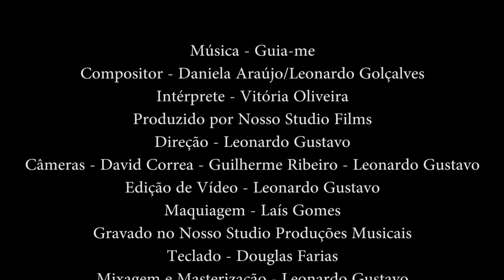Nosso Studio Live - Vitória Oliveira - Guia-me/Daniela Araújo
Música - Guia-me
Compositor - Daniela Araújo/Leonardo Golçalves
Intérprete - Vitória Oliveira
Produzido por Nosso Studio Films
Direção - Leonardo Gustavo
Câmeras - David Correa - Guilherme Ribeiro - Leonardo Gustavo
Edição de Vídeo - Leonardo Gustavo
Maquiagem - Laís Gomes
Gravado no Nosso Studio Produções Musicais
Teclado - Douglas Farias
Mixagem e Masterização - Leonardo Gustavo